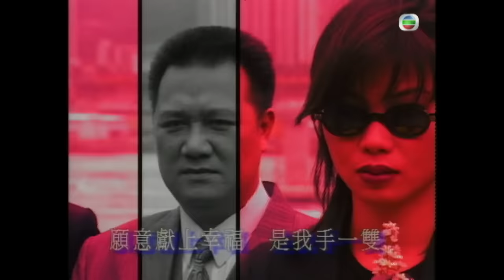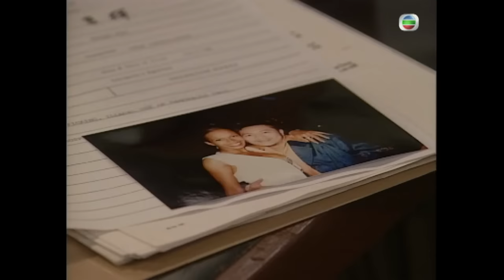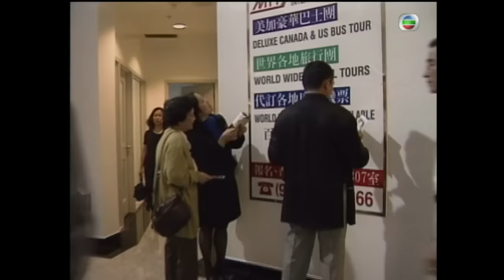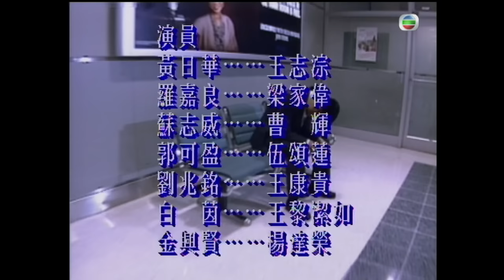馬德鐘主演 | TVB警匪劇 | O記實錄II 01/30 | 黃日華(志淙)飛蒙特里爾引渡證人 | 黃日華、羅嘉良、陳錦鴻、黎姿、趙學而、馬德鐘 | 粵語中字 | 1996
TVB完整版劇集《O記實錄II 》(The Criminal Investigator II)(主演: 黃日華、羅嘉良、陳錦鴻、黎姿、趙學而、馬德鐘):王志淙（黃日華飾）榮升督察後，因昔日拍檔警長林永泰（陳錦鴻飾）移居澳洲，便夥拍己組主管警司陳桂（蔡國權飾）繼續執行職務。志淙前往加拿大協助調查案件，結識從香港借調加拿大皇家騎警的梁家偉（羅嘉良飾），雙方為案件出現分歧之際，志淙愛妻伍頌蓮（郭可盈飾）在美國不幸遇上交通意外事故，客死異鄉。志淙悲慟不已，而與此同時，志淙在加拿大認識了樂觀動人的導遊方小芳（黎姿飾）。志淙在加拿大調查案件後，返回香港被調往刑事情報科作短期工作，之後再被調回OCTB工作，卻得悉OCTB主管警司桂已經離職，而接任OCTB新任主管的是曾經在加拿大與自己多次爭執的家偉。志淙與家偉不只在公事上意見不合，而兩人在情場上也為追求小芳而成為競爭對手。而與此同時，永泰從澳洲回流香港再當警察，志淙以為可與永泰二人一起合力對抗家偉，但永泰與妻子王明慧（趙學而飾）正鬧分居。其中涉及第三者竟是……